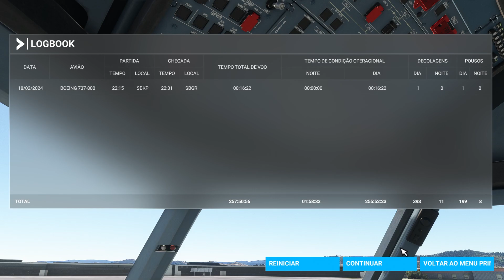Decolando de Campinas ✈ Guarulhos / Boeing 737-800 da Southwest / msfs 2020